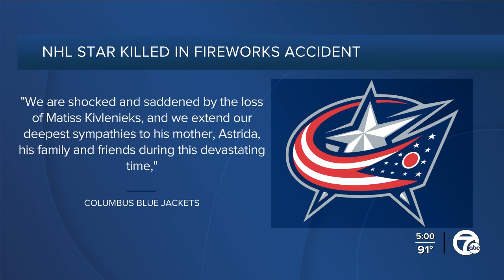Columbus Blue Jackets goalie dies after after fireworks incident in Novi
Columbus Blue Jackets goaltender Matiss Kivlenieks died Sunday after a "tragic accident," the team announced on Monday.